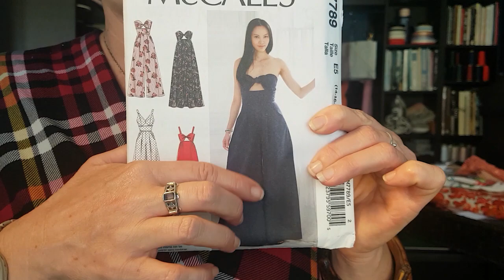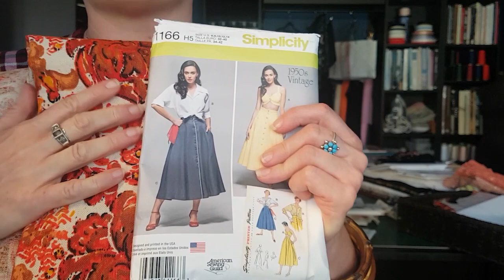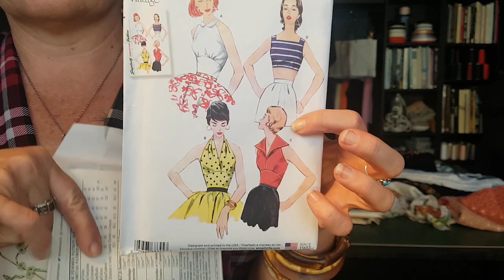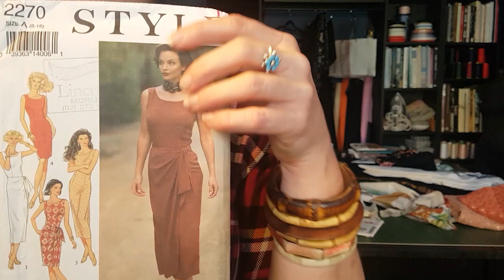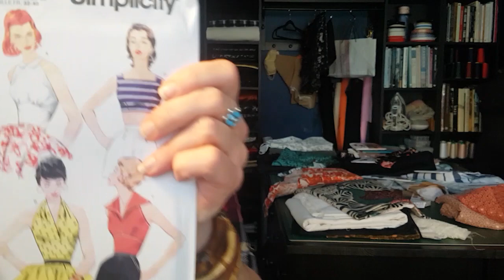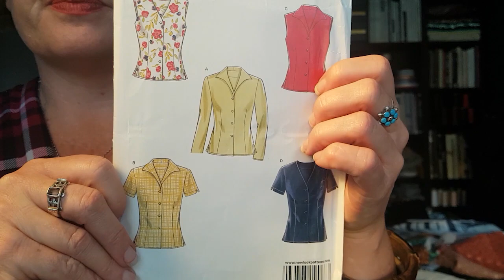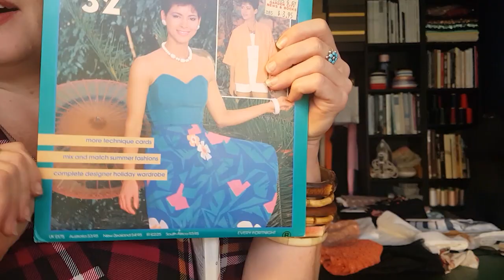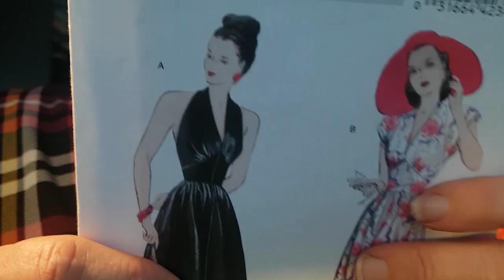September Sewing Plans, and new plans for making plans!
Howdy! Its a long one folks, but the plan for the dress at the end, I've got high hopes for it!

Patterns Mentioned:
McCalls 7798 - Pants (jumpsuit hack)
Simplicity 1166 - Skirt
New Look 6446 - Jumpsuit
Style 2270 - Wrap Dress
New Look 6560 - Wrap Top
New Look 6598 - Shirt
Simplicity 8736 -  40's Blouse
Simplicity 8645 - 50's Summer Tops
Make it Easy 32 - 80's 'Holiday Wardrobe'
Style 2299 - Wrap Shorts

Might be afew to many wrap options...
The wrap top I'm wearing (ha!) Butterick 6285

My Measurements:
Bust 38'
Waist 32'
Hip 40'

Wanna talk serious like?